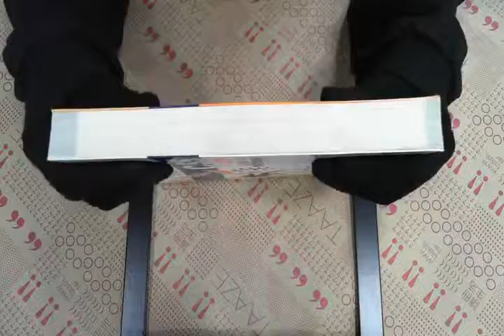TAAZE｜CSS網頁設計師手札－101個您一定會遇 ... 二手書書況 9789867529756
TAAZE｜讀冊生活網路書店「CSS網頁設計師手札－101個您一定會遇到的」，找二手書請至